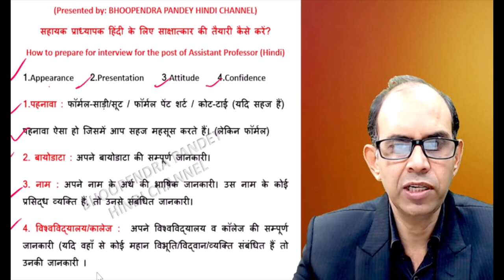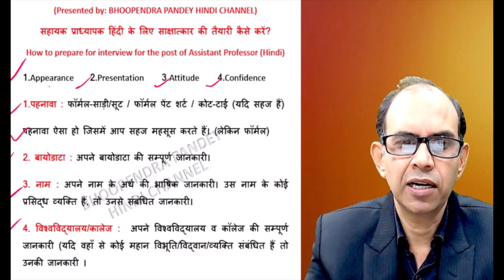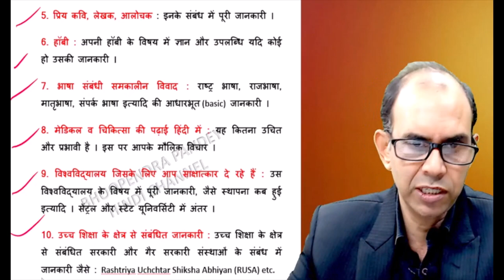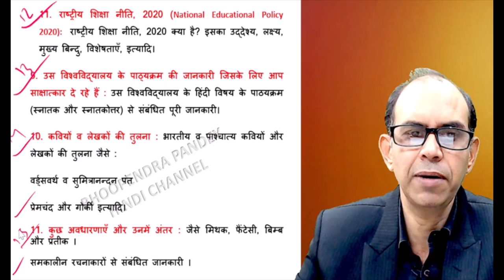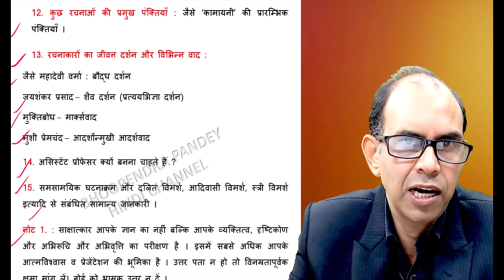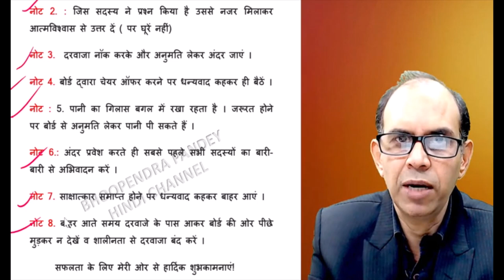असिस्टेंट प्रोफेसर (हिंदी) के लिए इंटरव्यू की तैयारी कैसे करें। assistant professor hindi interview